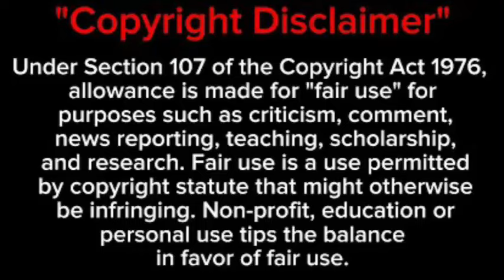Sithelo reveals she is taking it EASY in 2024